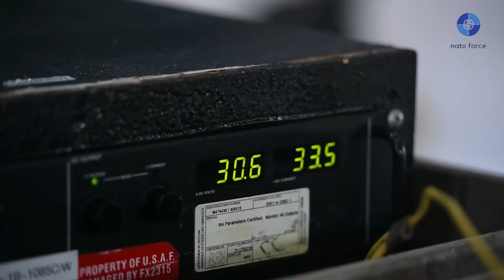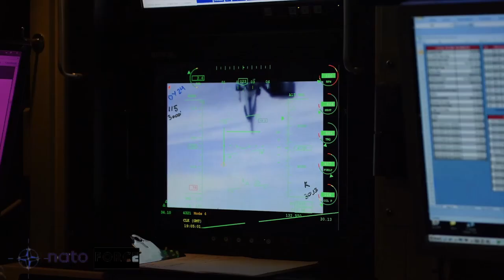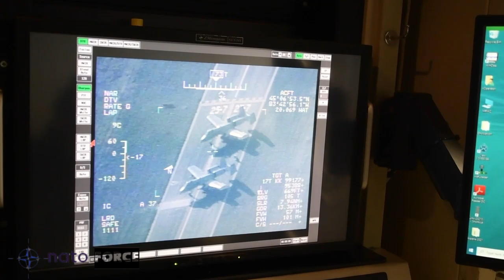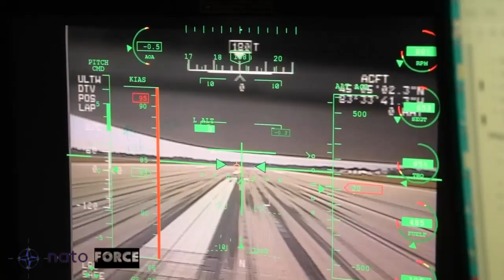MQ-9 REAPER: The deadliest military drone on the Middle East battlefield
The core airframe and systems will be the same as those on the current MQ-9B, which has been ordered by the UK (as the Protector), Belgium, and the Japan Coast Guard, but the STOL version features a new broad-chord wing with high-lift devices and new tail surfaces